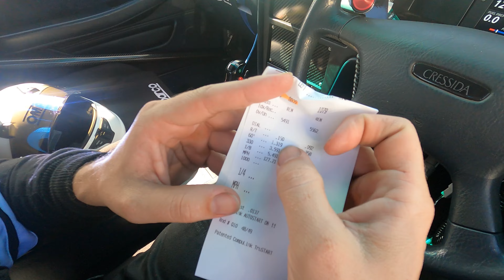BROKEN AGAIN??? Kenda 660 Drag Race Series RACE DAY!!!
pick up where we left off with nick rebuilding that 3rz of his (again)
8th Mile Radial prep race day thanks to the guys at Kenda!!!

Join us on our usual socials if you haven't already

Muchas gracias y mantente a salvo mis amigos!